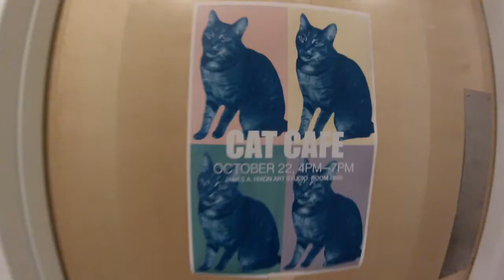ODU Cat Cafe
For my senior graphic design project we were to answer the question "what does the world need?" and my answer in short is, that college campuses need a cat cafe so that students have a place and time to relax and get their minds off of school while enjoying the company of kitties! This is a recap of ODU's first ever cat cafe and it was a huge success!!